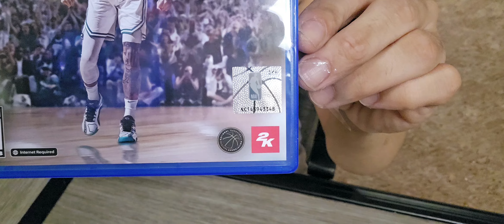NBA 2k25 | PS5 Unboxing